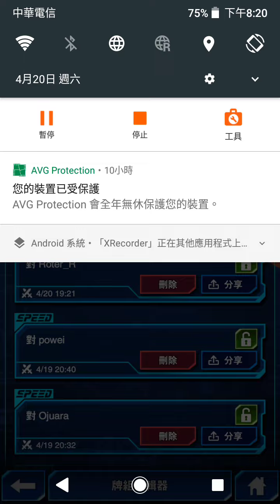首度對上二重怪獸主題_2024 4/19